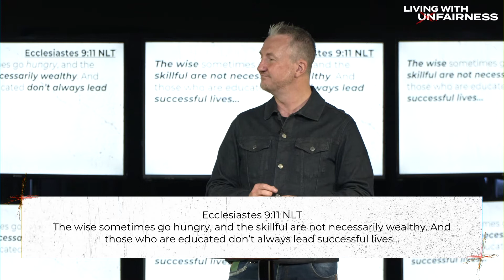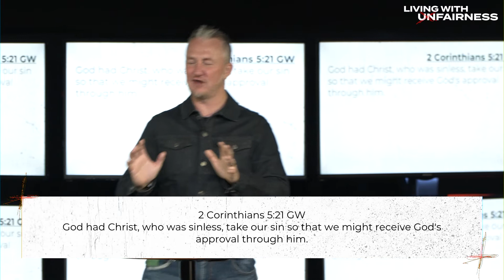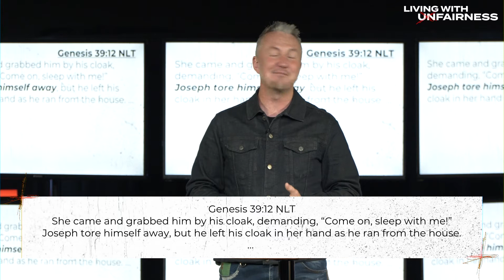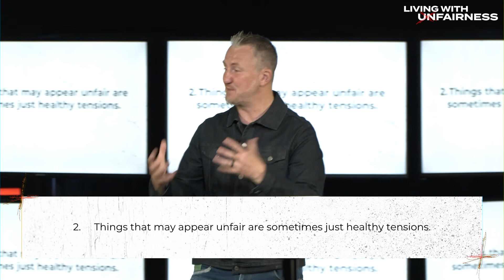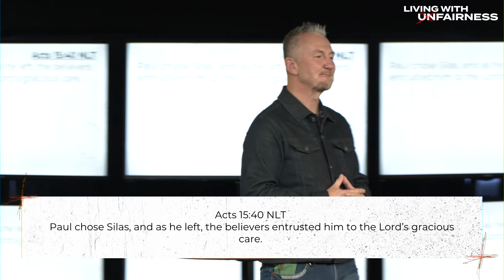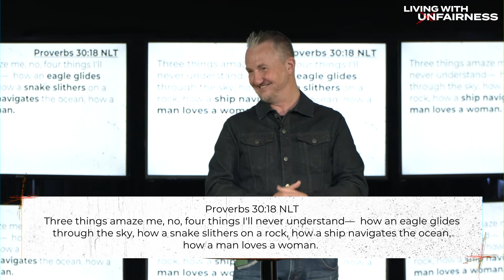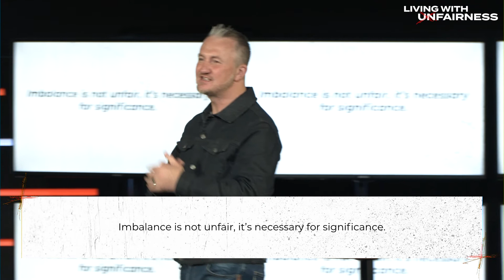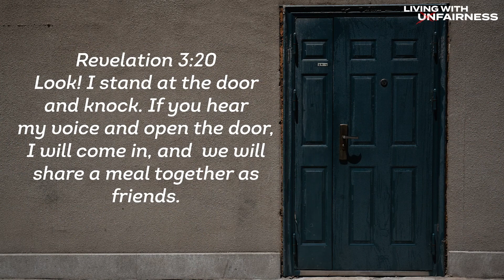Living With Unfairness Pt.1 | Understanding Unfairness | Ps Trevor Coleman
Bridge exists to bring multitudes into an intimate relationship with Christ instilling purpose and a passion for God, people, and life.

Love God | Love People | Discover Purpose | Empower Change

We are passionate about seeing people’s lives moved forward in every sphere of life. So we trust that this channel will provide useful skills and habits that will take you not only closer to Jesus but closer to your dreams and goals. We hope to inspire and motivate you to be the best you, you can be.

We host services on YouTube, Facebook, and Church Online, and all content is posted on this channel for your convenience.